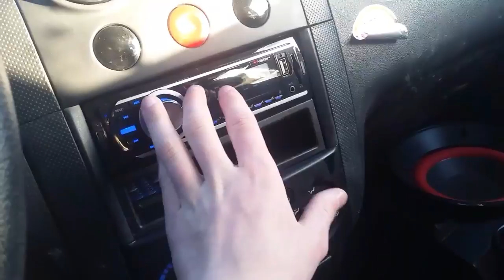Port cam pt 2